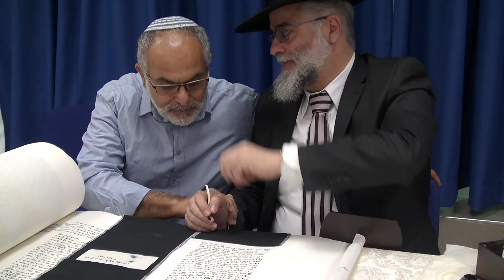יוסי דיסק הכנסת ספר תורה נגר אורי 2016